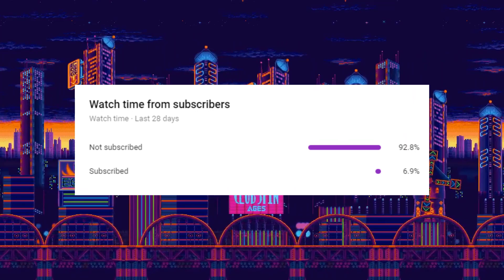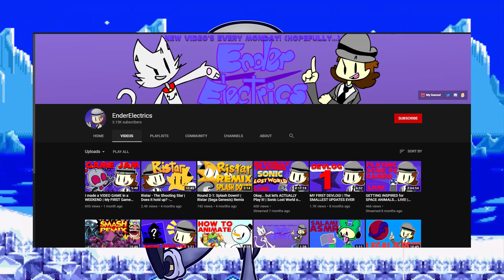How Does Sonic Rush Hold Up in 2020?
Hey, What’s Up Everyone and Welcome to the last 2020 Video of the year. Sadly this is the end of a series…
Nah not really. I'm actually just gonna change the Title to “How Does ___ Hold Up In 2021?” and i'll probably keep changing the title every year. Anywho, enjoy!

Sections Of The Video:
0:00 Introduction
0:53 Story
2:46 Controls
3:27 Gameplay
5:26 Famous Youtuber
9:02 Final Story
9:25 Soundtrack
9:40 Outro